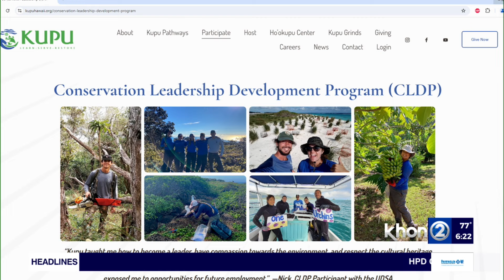Kupu is Hawaii's leading conservation nonprofit and they are seeking applications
Kupu, Hawaii’s leading conservation and environmental education nonprofit, is seeking applications for the Conservation Leadership Development Program (CLDP). Kawika Riley, Kupu’s VP of External Affairs, joined Wake Up 2Day to share more on this.